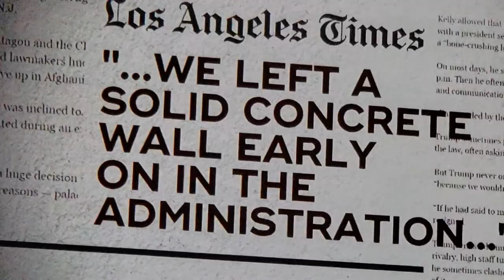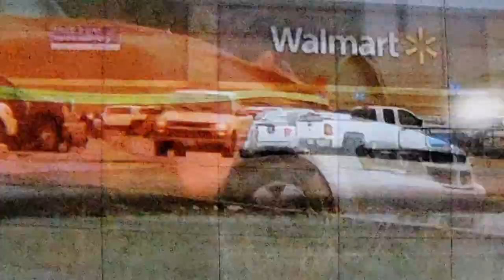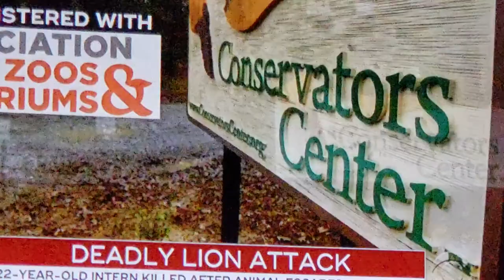CBS Evening News Qith Jeff Glor